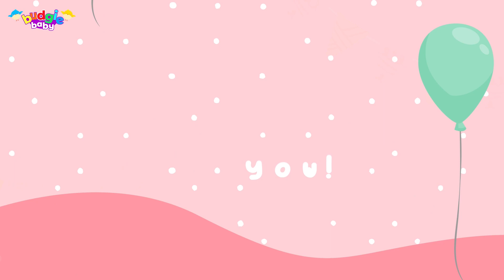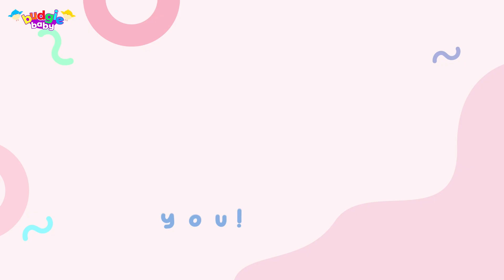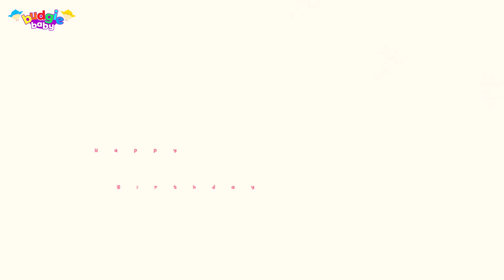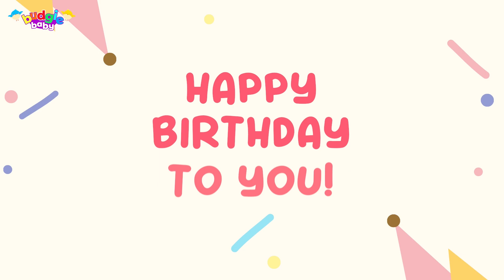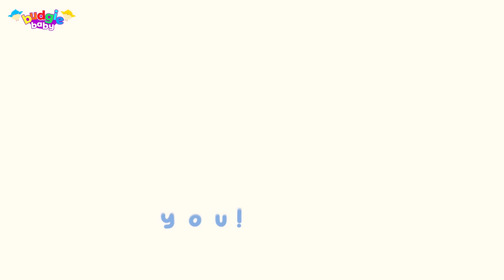HAPPY BIRTHDAY | HAPPY BIRTHDAY TO YOU | BIRTHDAY BANNER | BIRTHDAY VIDEO BACKGROUND | BUDGIE BABY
A beautiful birthday greeting for your loved ones! 🎉🎂🎈
Share this special video to wish your friends and family a very Happy Birthday! You can also use it as a birthday banner while playing on YouTube. 🌟🐦

To everyone celebrating today—Happiest Birthday to You! 🎉🎂🎈❤

Note: All elements, including toy footage, voiceovers, and animations, are licensed from Freepik.com and Envato Elements. All content is originally shot, recorded, and animated.
BudgieBaby 🐦

budgiebabypage